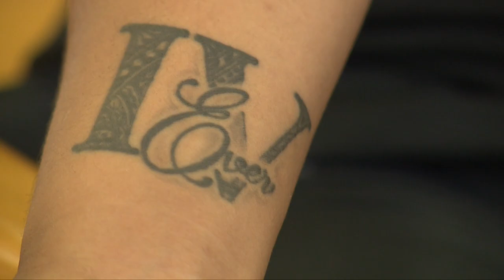Savanah Kahakai Player Profile